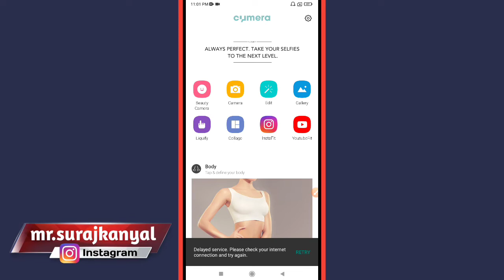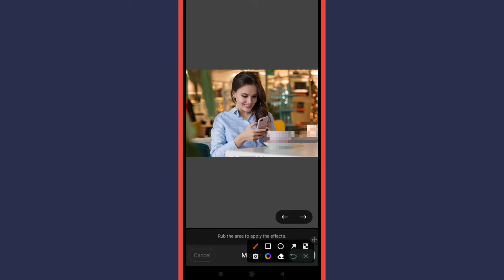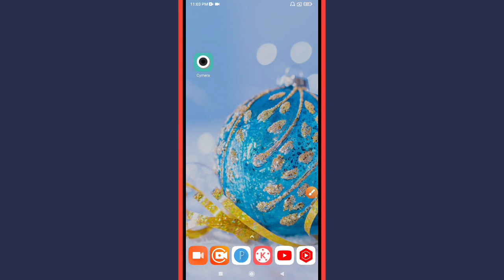How to Blur photo or Mosaic any object in Cymera App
Learn How to Blur photo or Mosaic any object in Cymera App